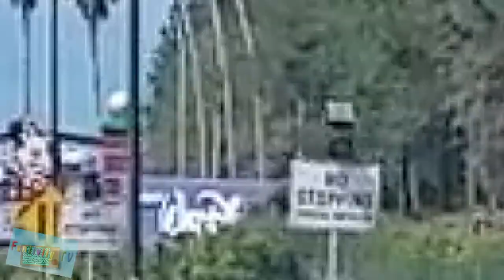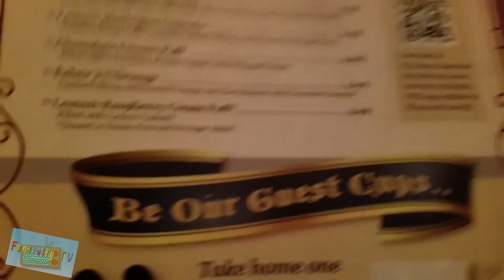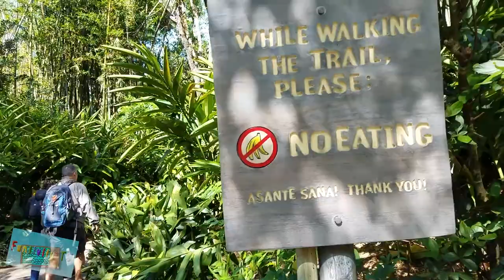Walt Disney World 2018!!! Magic Kingdom - Epcot - Animal Kingdom - All Star Movies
Walt Disney World 2018 family vlog! Join us at the All Star Movies Resort, Epcot, Magic Kingdom, Animal Kingdom and a brief moment at HollyWood Studios too.

They each contain different rides and areas of the parks (including everything Star Wars in Hollywood Studios) Links for those videos below: